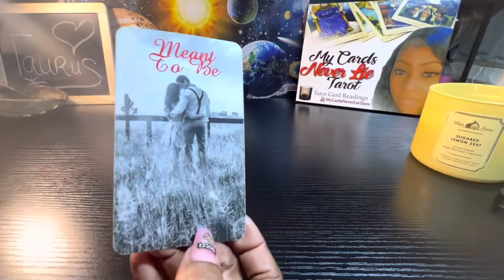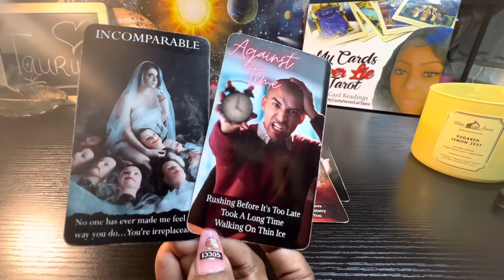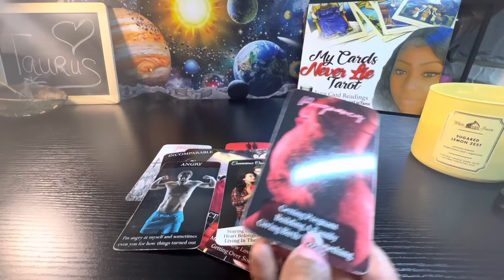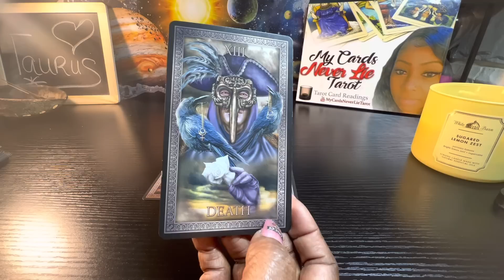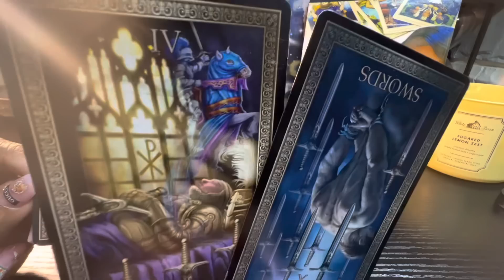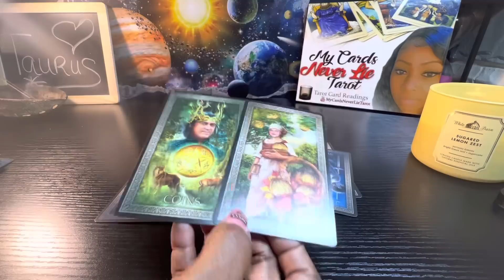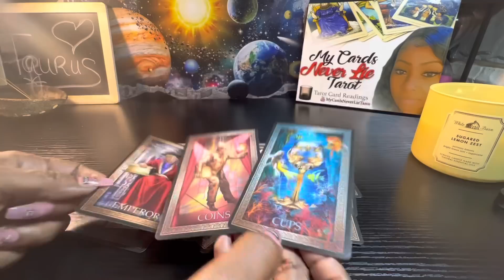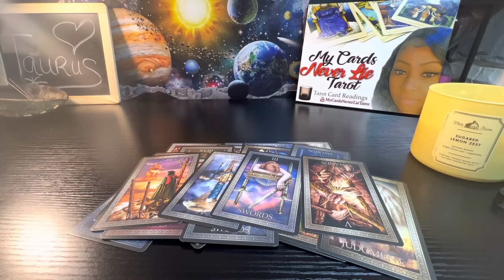Taurus ♉️Wishing u would stop being silent they love & miss u realizing they didn’t treat u right